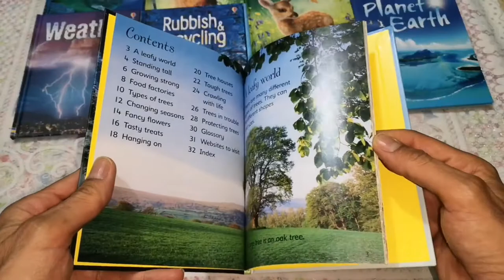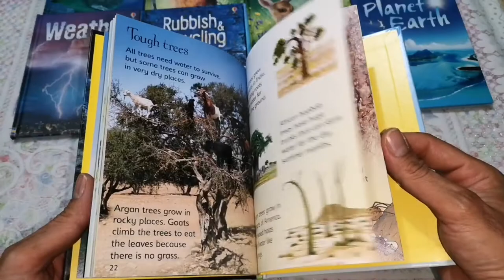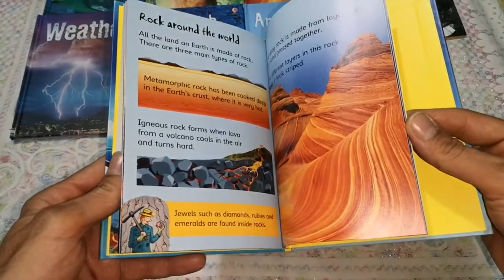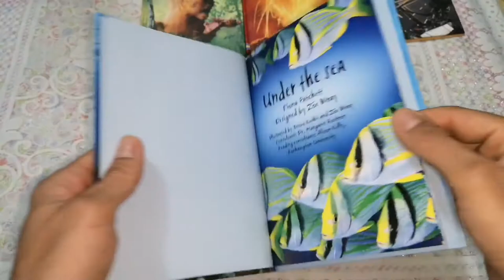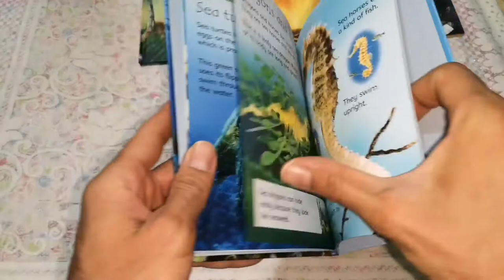Usborne Beginners - Our World Collection 10 Books Box Set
Beautifully illustrated stories which engage children and start their love of reading. These amazingly constructed stories use the worldly featured as a tool to help with your children reading at an early age.